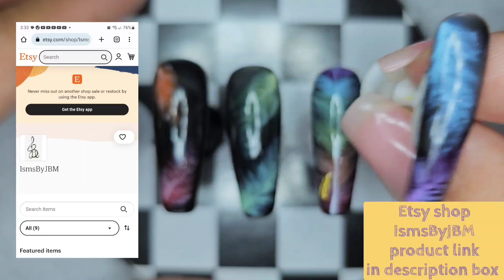Feathers | Nails | Recap the Night Cap | Episode 007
Series of NAILED IT! - Recap the Night Cap!

The show where You have voted for the set, after watching our Night at the Improv episode!

2) Watch Saturdays episode of Night at the Improv

3) After the episode on my Community tab you will be able to vote, which nail should made into a set!

Please view for your enjoyment. I am not a professional nail technician just someone that enjoys doing my nails.

Thank you for taking your time to watch my video.

IsmsbyJBM

Feathers Press-on Nails (ImPress-onIsms)

Watch this live for more details!
*shopping spree, limit to be determined

*a much larger shopping spree, limit to be determined
* Comment in every video how long you watched:
   ex. quarter watch
          half watch
          full watch
* And timestamp 00:00 when you saw Dexter 🐈‍⬛️

* Watch the 50th episode live

Gelish: Nail Surface Cleanse, LED 18G Light
O.P.I: Expert Touch Lint Free Nail Wipes
MelodySusie: Mermaid Brushes

Kalolary 1 Set Nail Art Holder Practice Stand for Nail Art Display, Magnetic Nail Stand Tips Holders Crystal Holder Chessboard Fingernail DIY Training Practice Display Stand(Pink)

Editing: Splice, CyberLink PowerDirector 18

Facebook Page: Isms By JBM